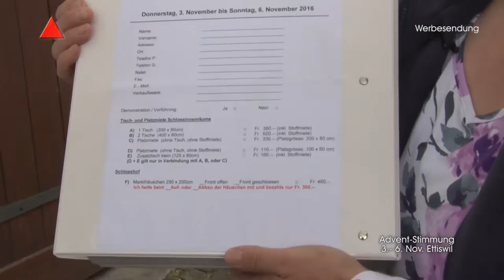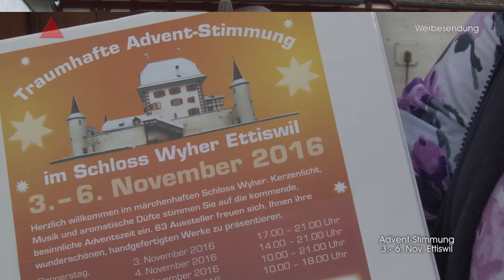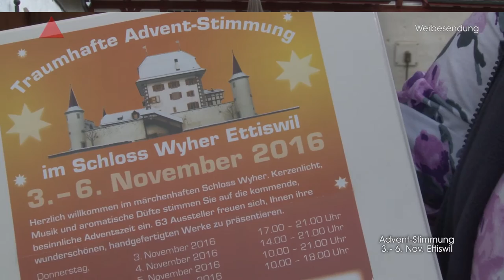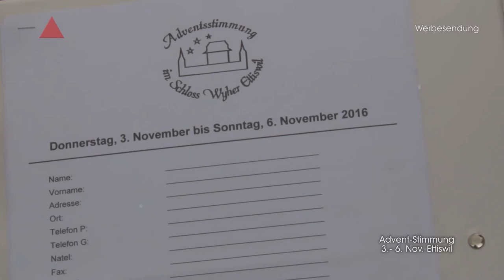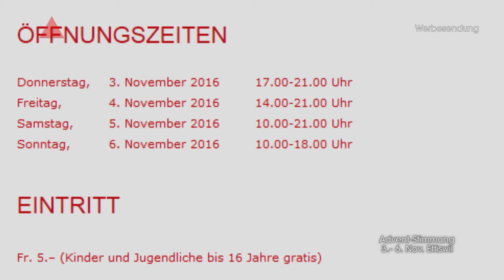Ettiswil 16 10 15 Schloss Wyher Traumhafte Adventstimmung Ausstellung 2